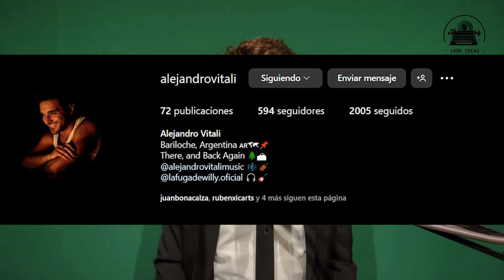🟧 Los Anillos de Poder: Guiones fáciles y muchas conveniencias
Sexto episodio de la segunda temporada de Los Anillos de Poder, y las conveniencias en las tramas y los personajes abundan cada vez más, y son cada vez más evidentes.